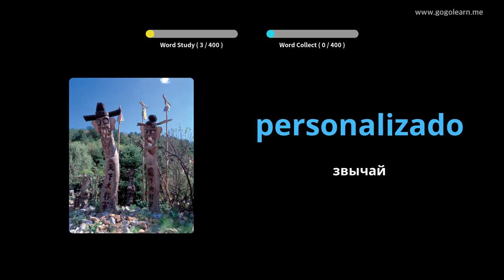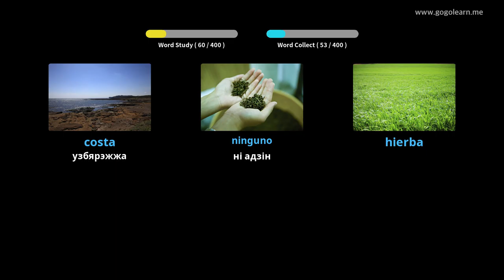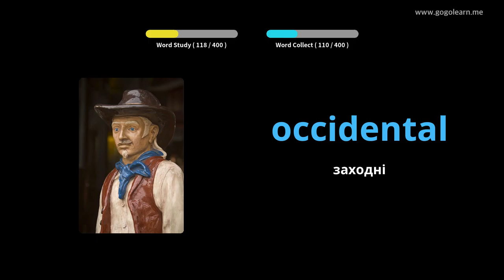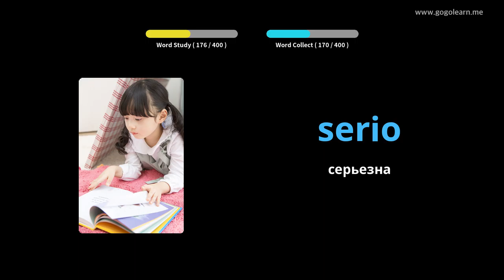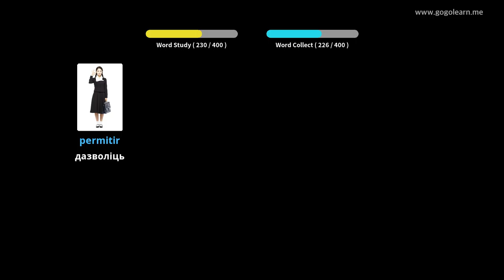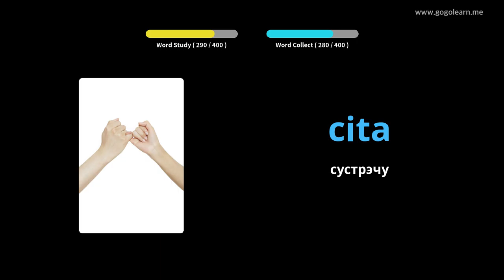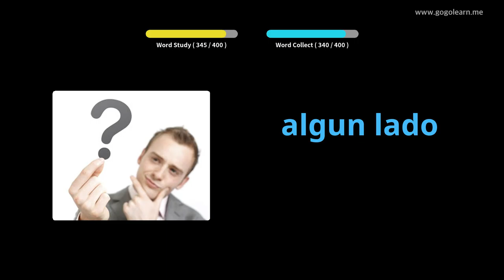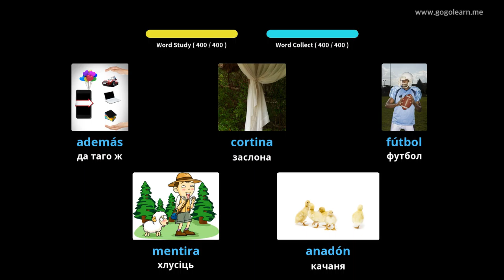Вывучайце Іспанскай праз фатаграфіі | Іспанскай лексіка Сярэдняя школа 2 | Golearn